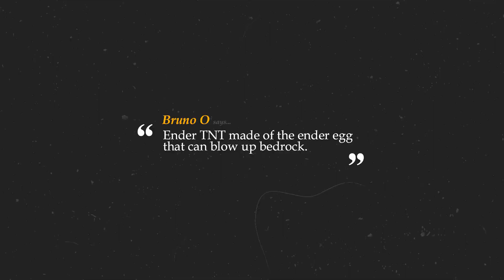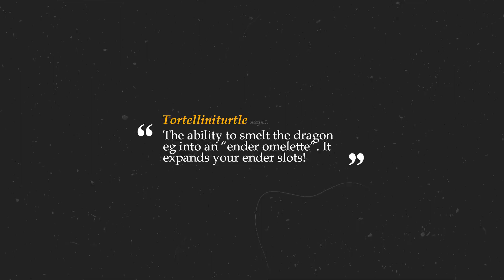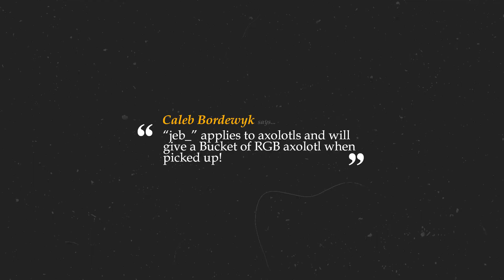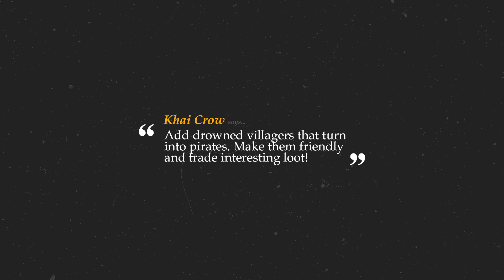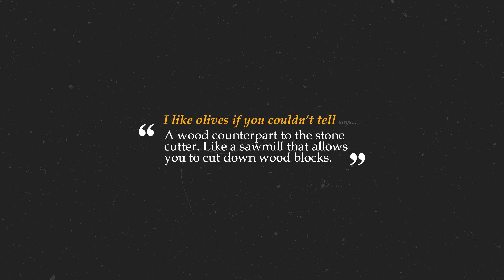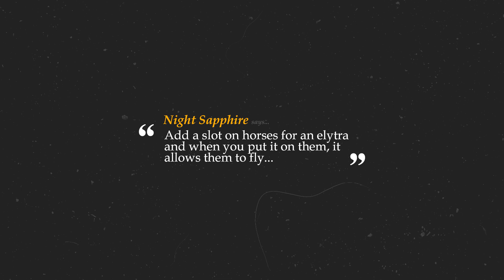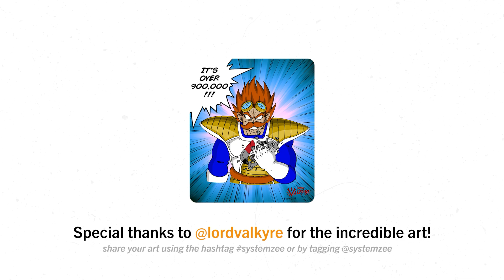I coded Your Ideas in Minecraft...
What happens when you smelt a dragon egg? What about when you name an axolotl "jeb_"? We added your ideas in Minecraft...

🛠️ Team Workshop:
- Ocelot & LudoCrypt (Mod Development)
- @extraramdraws (Assets)

Minecraft, but I coded your ideas. If you enjoyed this video, check out I coded Endermen differently in Minecraft, along with features missing from Minecraft 1.17!